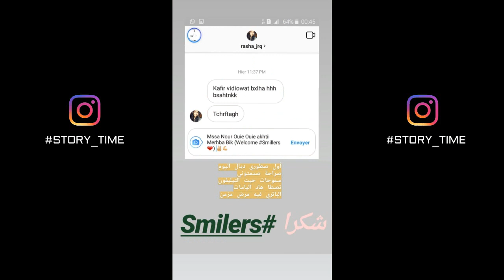... الهدف من الفلوقات باللغة الأمازيغية هو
هذه القناة تعمل على توفير أفضل مشاركة للفلوغات الفلوقر الأمازيغي  و اكتشاف أماكن جديدة والتصوير الفوتوغرافي
This channel is working to provide the best Vlogging langague Amazigh berber and photography